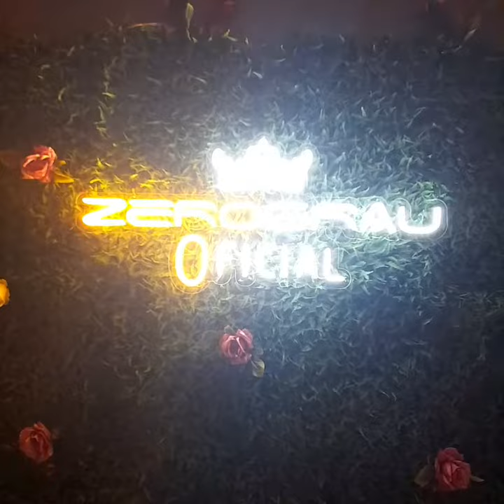Restaurante Zero Grau Premium